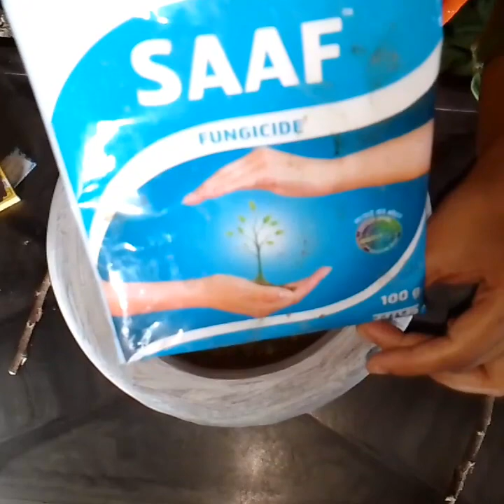Hibiscus- Gulhar Ki Cutting laganeka tarika | गुलहर की कटिंग लगाये | HuzaifaGardening | Garden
GULHAR Ki Cutting laganeka tarika | गुलहर की कटिंग कैसे लगाये | HuzaifaGardening | Garden
GULHAR KI CUTTING KAISE LAGYE
GULHAR ki cutting laganeka sahi tarika
Gulhar ki cutting laganeka tarika
How to Grow Hibiscus flowers
How to Care Hibiscus
Hibiscus ki cutting laganeka tarika
Hibiscus plant ki Reporting kaise kare
Hibiscus plant ki kitni varities hai
Hibiscus plant me jyada phool paane ke liye Fartilizer bataye
Hibiscus garden
Hibiscus plant
hibiscus plant ki cutting laganeka sahi season
Huzaifa Gardening